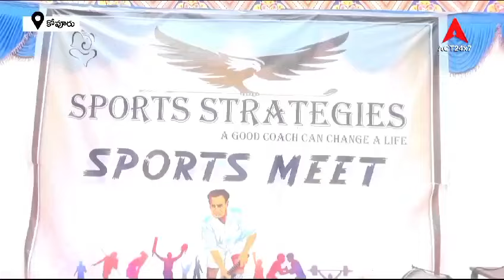ANNUAL SPORTS DAY CELEBRATIONS (07/03/24)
Video from Narendra Babu